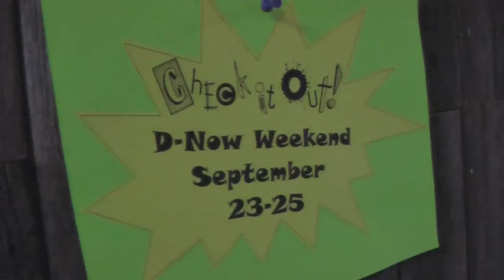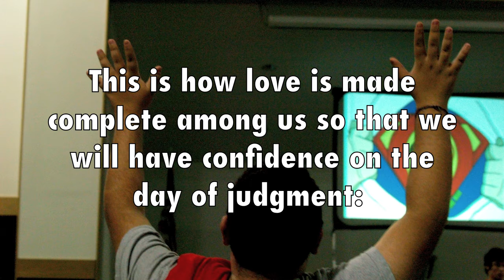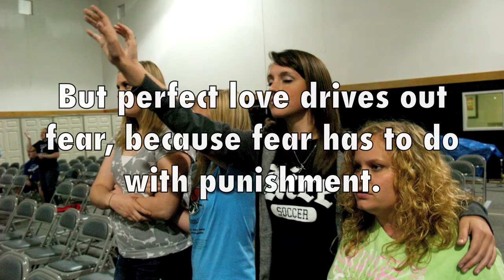fbc whitesboro dnow 11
whitesboro11